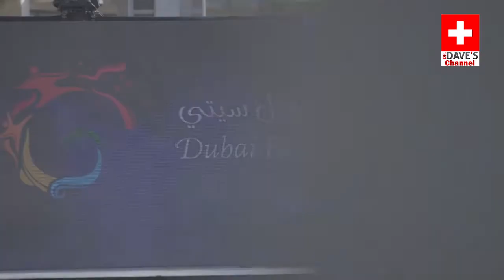Boat trip to Dubai Festival City (Failed V-log)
Due to COVID 19 many locations in Dubai is not reopen and this is one great place is still closed however wanted to upload the video as this is the beginning of my Vlogs and need to go both with plus and minus.

Thanks.